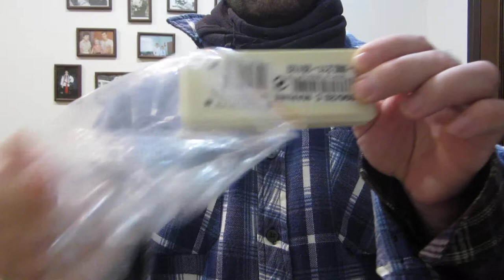hohner marine band c harmonica